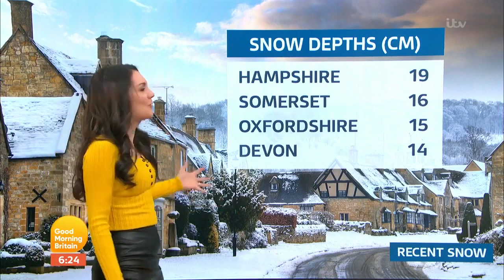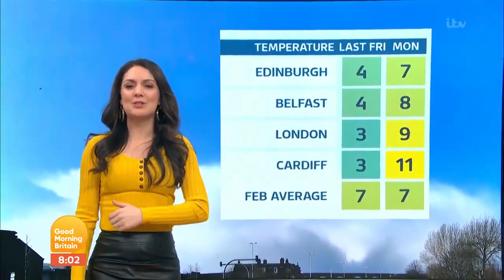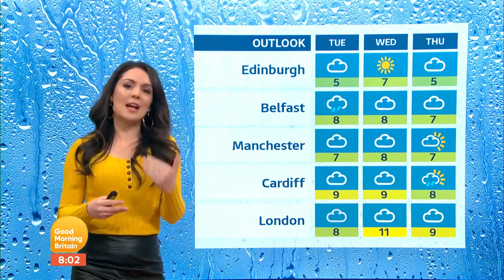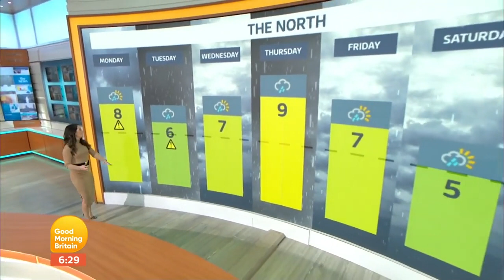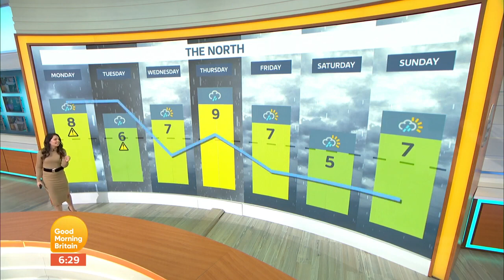Laura Tobin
Waiting for lovely Lucy Verasamy return, meanwhile don't miss another smart and attractive weather girl. More vibrant and playful style but same skill to explain facts and get close to audience, she'll give your morning a shot of life: incredible how more attractive she is after getting back on air this year